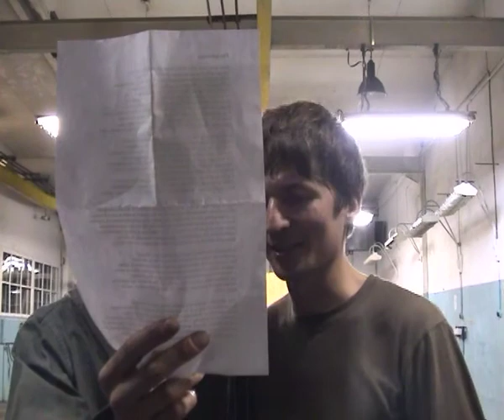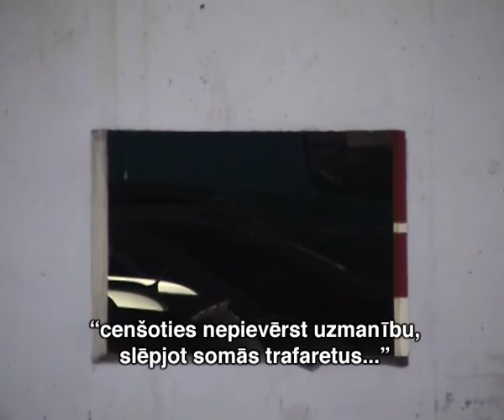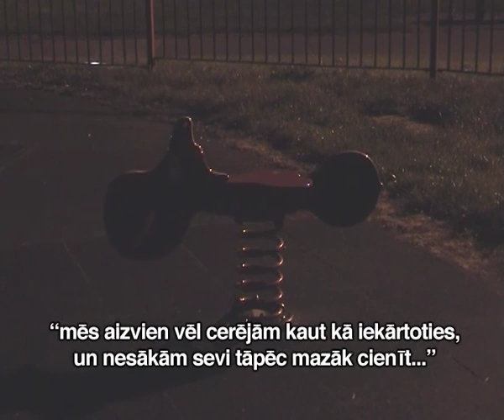Viestrādnieki, video dzejolis [LAT] 2007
Gastarbeiters. Dokumnetālā žanra video dzejolis